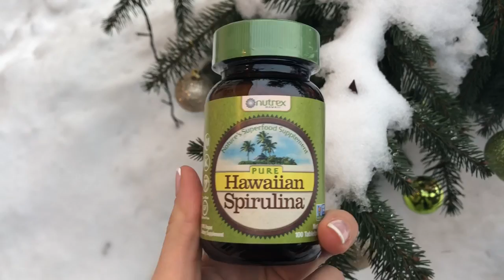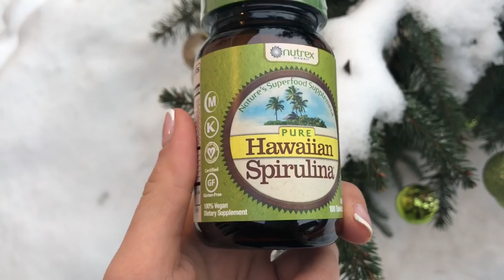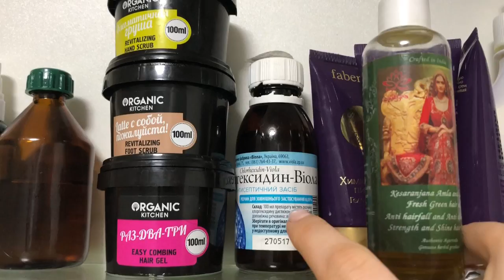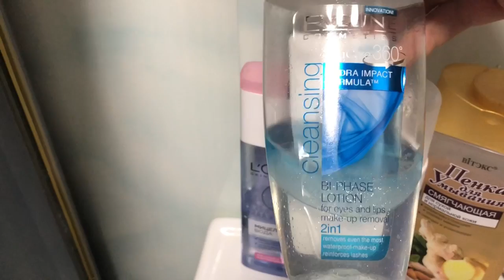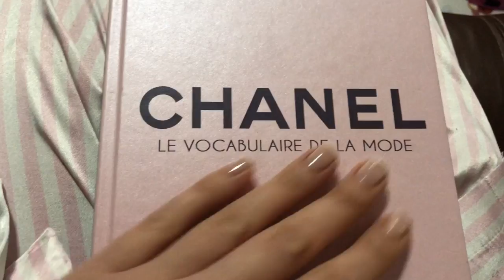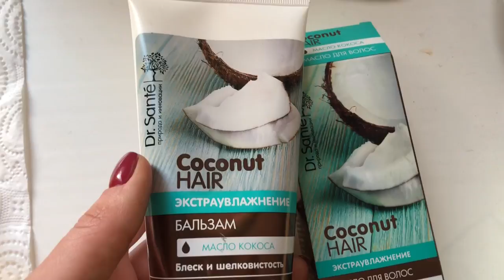Vlog : полочка в ванной комнате, болталка, новинки декоративной и уходовой косметики)